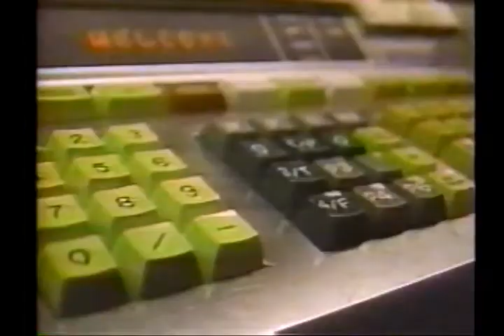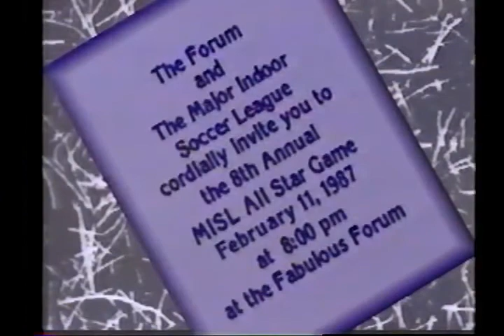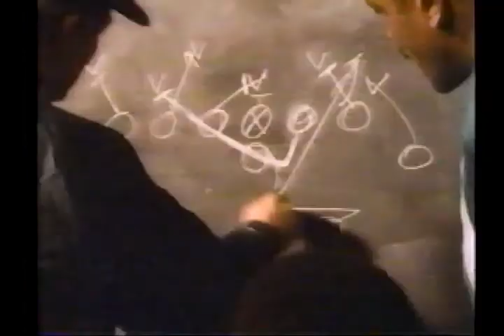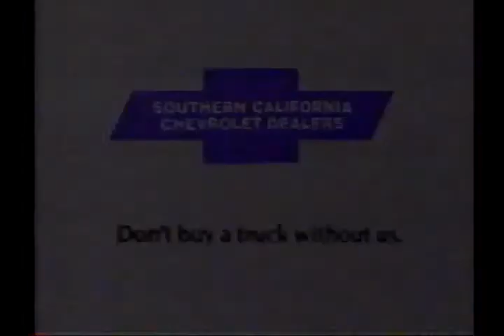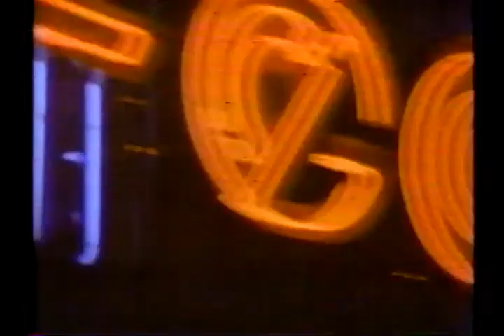UW@CSUF 1986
Washington Huskies came to Titan Gym in December 1986. This marked the first time a Pac-10 team came to Fullerton.